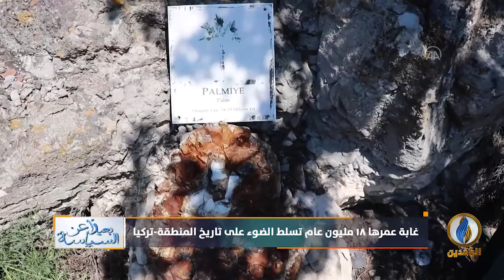بعيدا_عن_السياسة | ح 132 | 30 - 08 - 2020